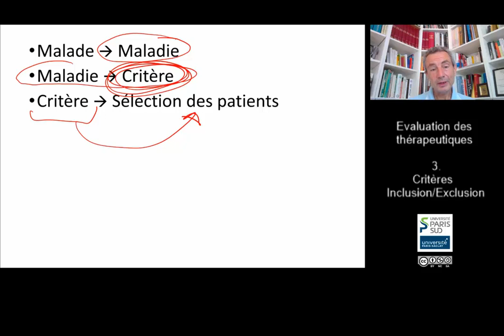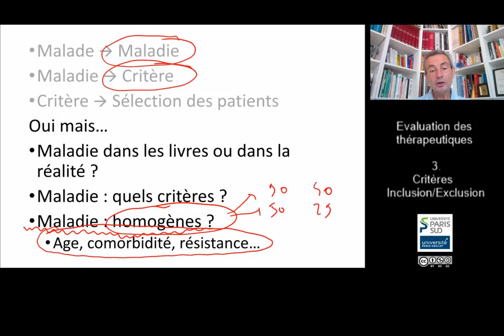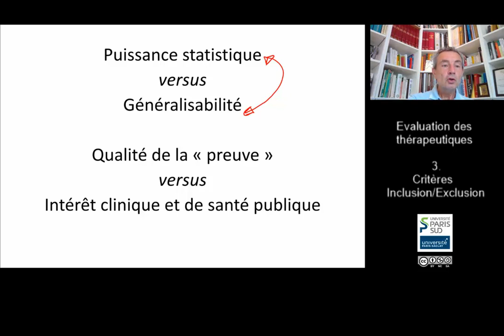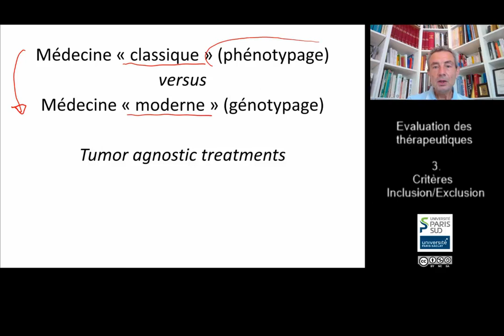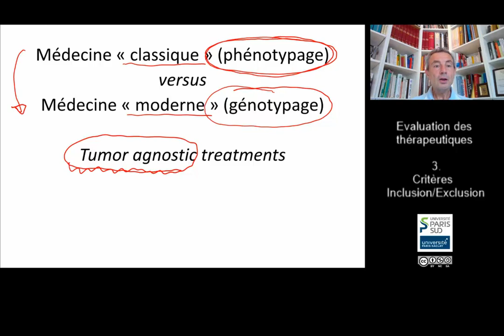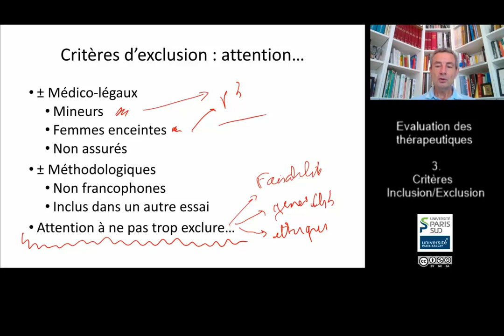3. Quels patients inclure dans les études ?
"Discussions méthodologiques à propos de l'évaluation des thérapeutiques en médecine"
3. Critères d'inclusion et d'exclusion